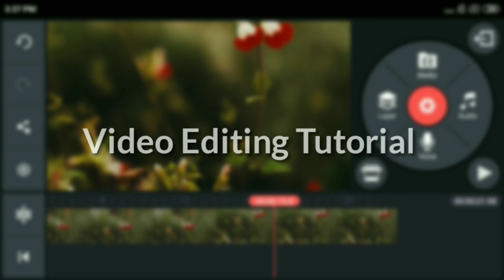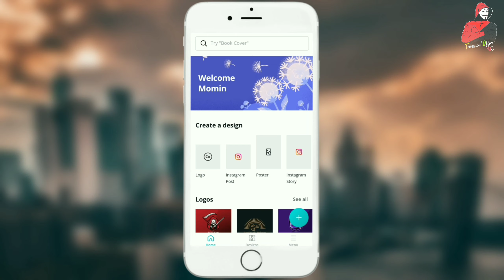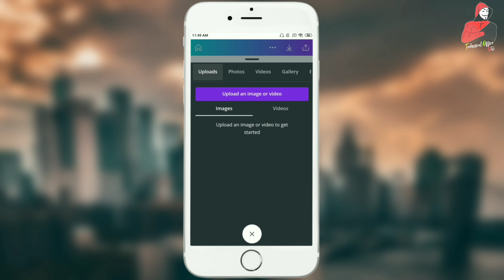How To Make Birthday Wish Poster with Android || Canva || Technical Office BD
Download 😊

🎯Thave shown you how to easily create a great birthday wish poster with an app called canva.
Usually when our Facebook, instagram friend gets a birthday notification, the thing we usually do is save a good picture from his profile and re-post that picture in his timeline by writing some status related to birthday wishes, but nowadays it has become a common thing. You can surprise your friend with a little exception.
🗨Follow Us🔽
💼MY YOUTUBE GEARS :
👮Produced by: Momin Ahmed
🎬Video: Birthday Poster Make
💻Edit: Momin Ahmed
👬Directed by: Technical Office BD